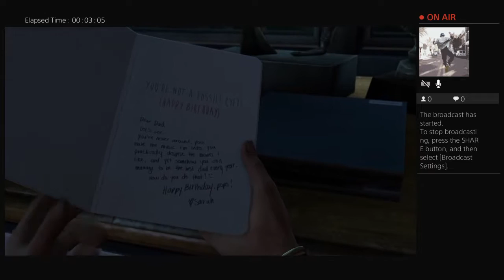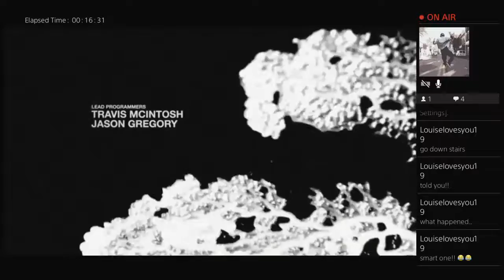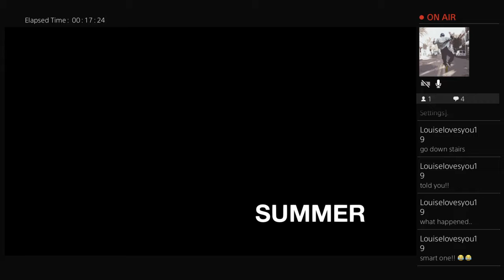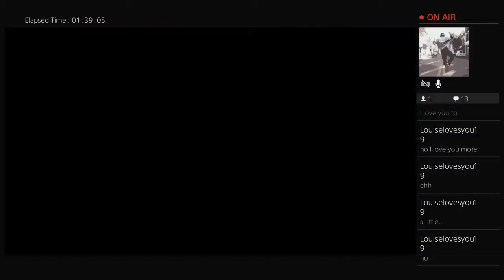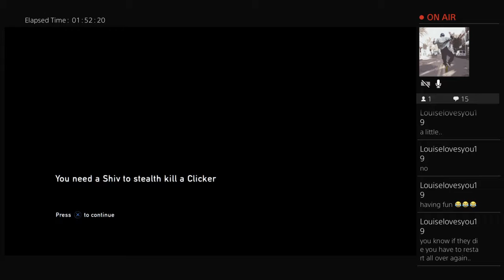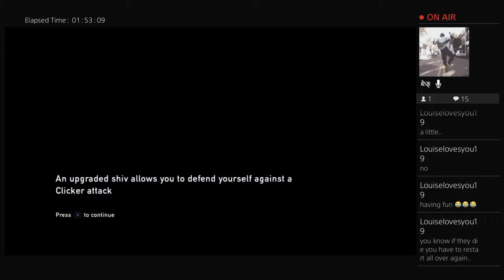Last of us part1